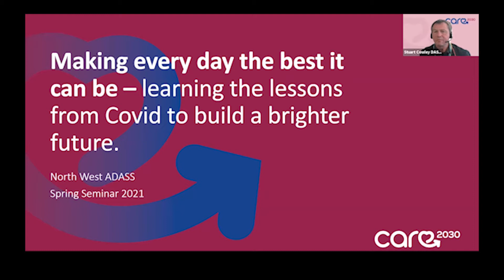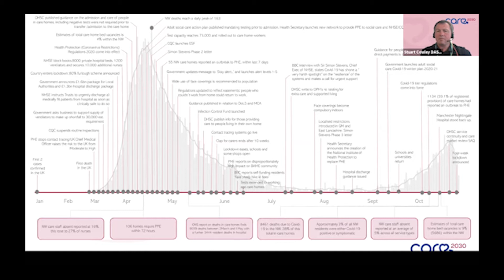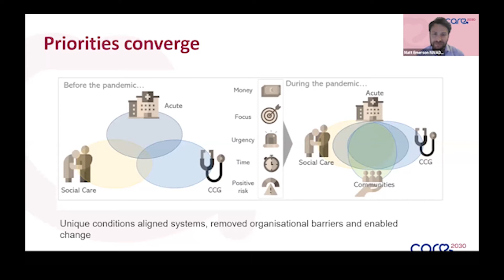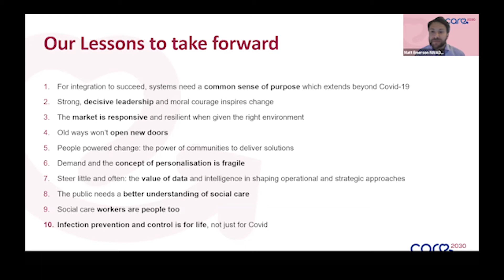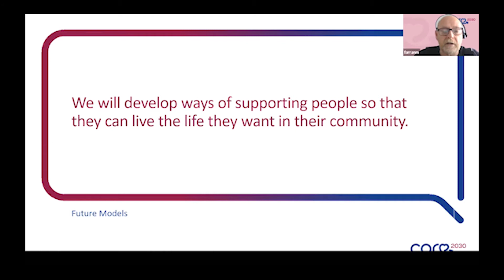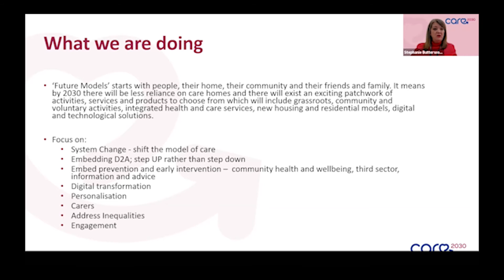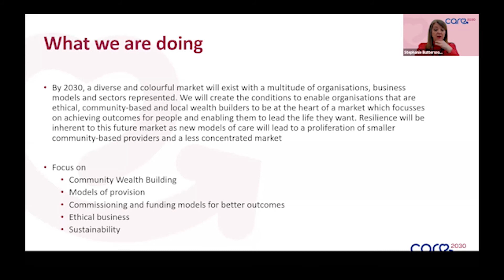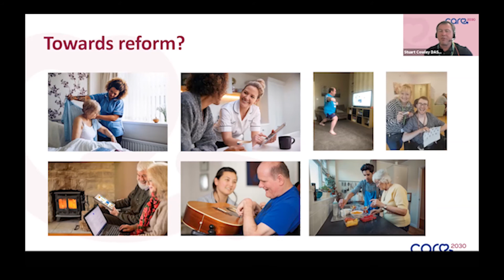ADASS North West - Making every day, the best it can be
ADASS North West Workshop at SpringSeminar21

Making every day, the best it can be – learning the lessons from Covid to build a brighter future.

From the way we value our providers to the experience of people who use services, we have learnt a great deal during the pandemic about the kind of services people want and what is possible with a shared vision and goal; but what does this all mean for care and support in the long-run? In this session we will explore the findings from two pieces of research carried out in the North West and what this should mean for the long-term transformation of care. We will introduce our Care 2030 strategy as our vehicle for taking our learning forward and our regional approach to shaping the reform of adult social care and making every day, the best it can be.